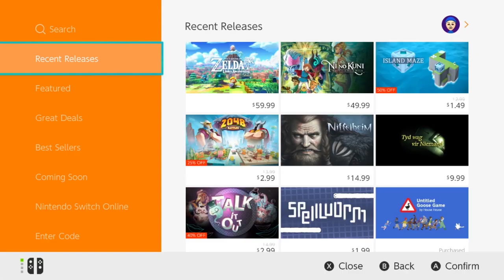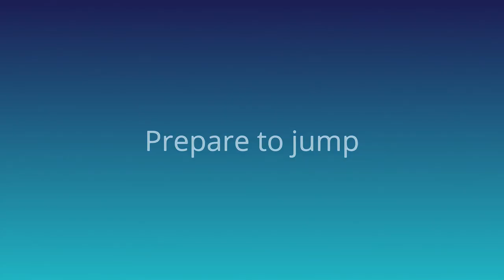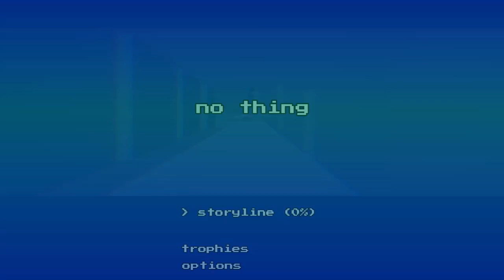Cheap Nintendo Switch Eshop Games Under $5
Want to get some Switch games but just don't have the money for them? Check out this video where I review Cheap Nintendo Switch Games Under $5!

Wii Shop Theme: Wii

Estiman Theme: Estiman

Pirates All Aboard Theme: Pirates All Aboard

Dreams from My Brother The Rabbit: My Brother Rabbit

Corridor of Time: Chrono Trigger

The City is Now Sleeping: No Thing

Baby Featherlight: Deer God

One Strike Main Theme: One Strike

Yellow Jumpsuit: Akane

Hero is Born: Robonauts

Storm Boy Theme: Storm Boy

Threes: Free At Last: Earthbound

Mozart’s Requiem